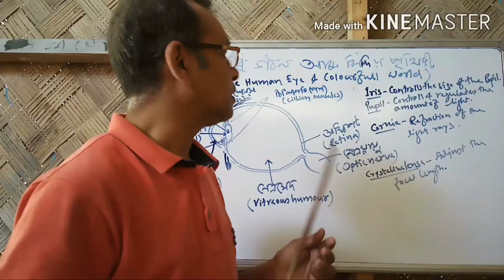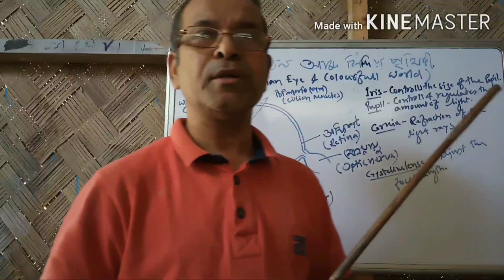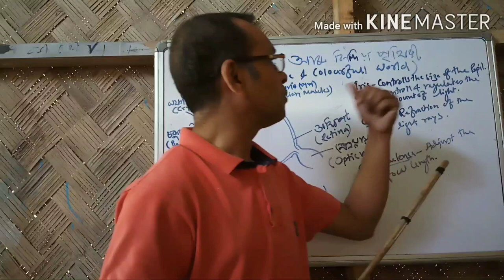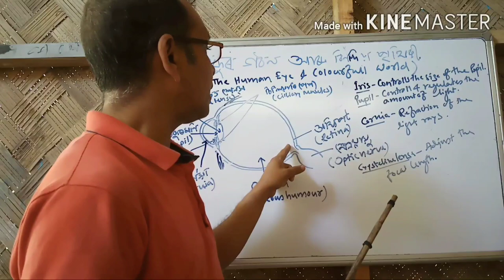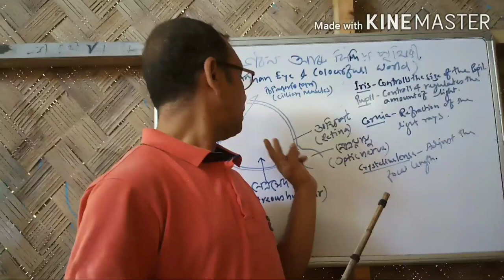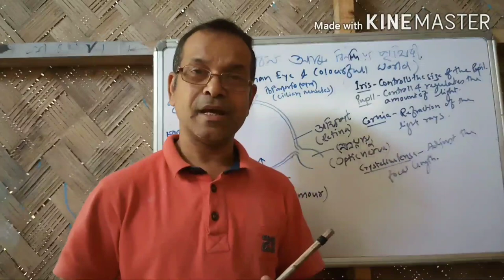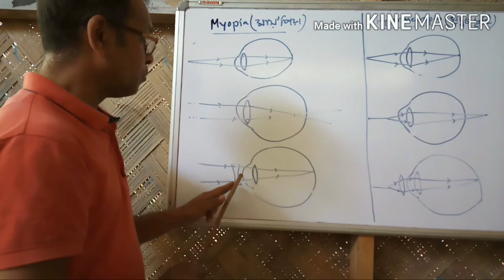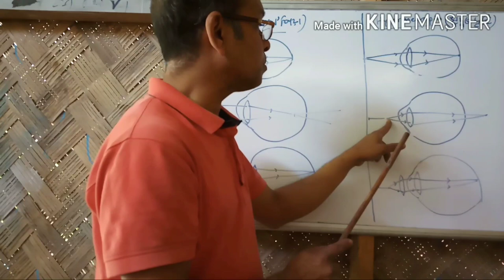Human Eye And The Colourful World| The Human Eye and types of eye defects| Hemanga Hazarika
Introduction to the chapter 'The Human Eye and The Colourful World'. Here we will also learn about the defects of human eye and their correction.
P.S.: Presbiopia will be discussed in the upcoming video.